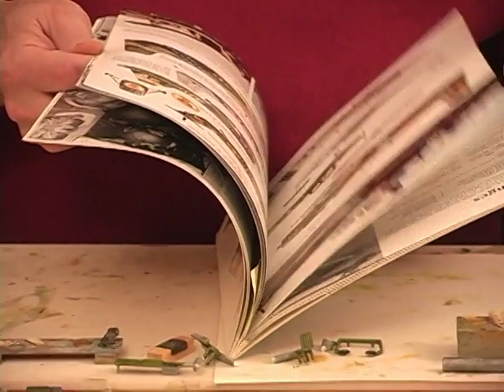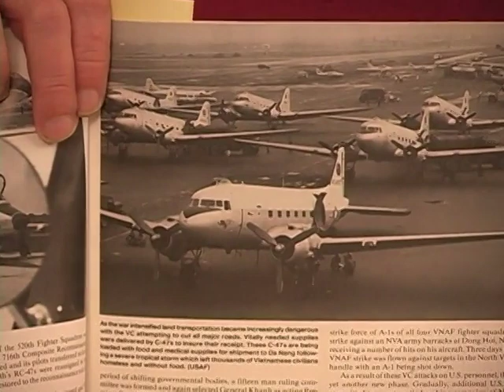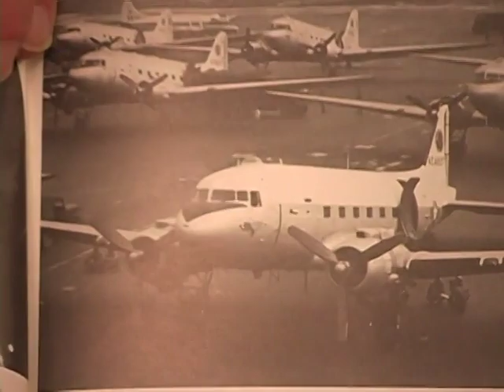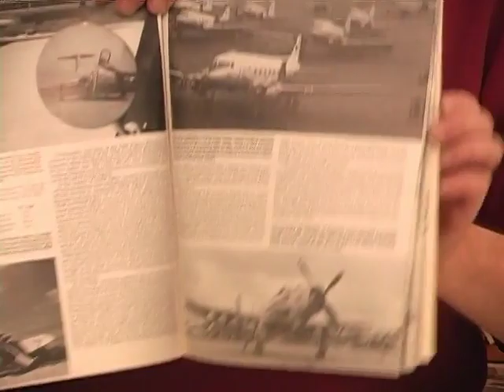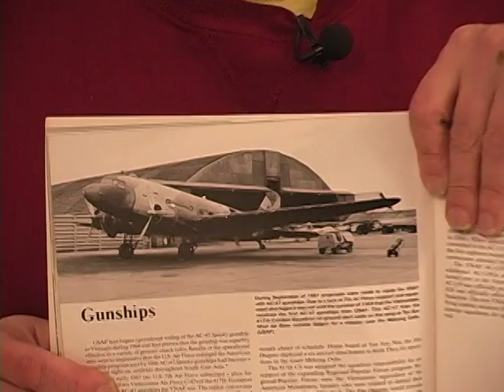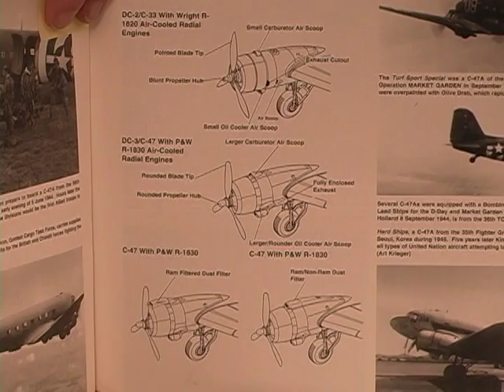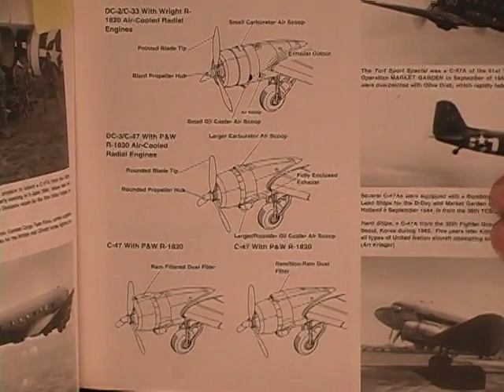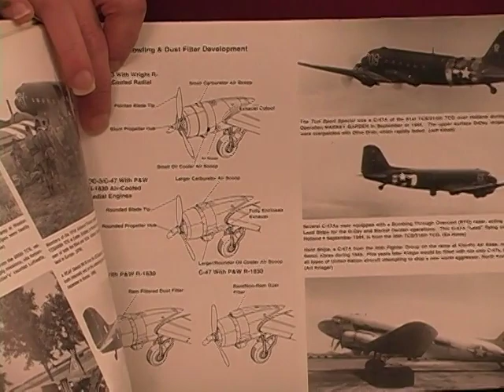modeling with Bill Grigg modeling techniques #22